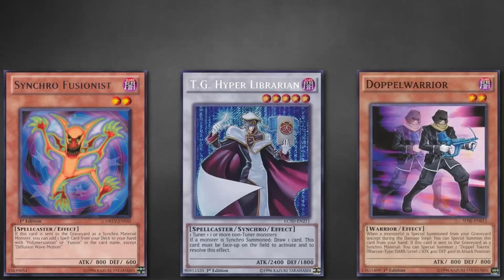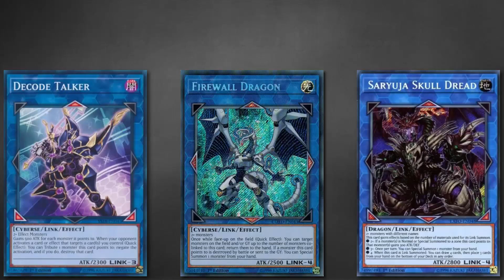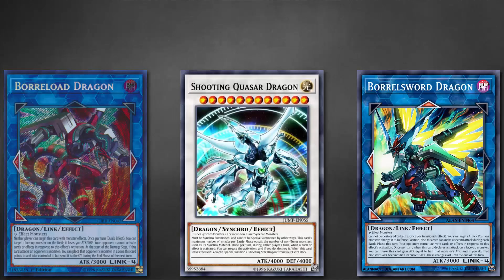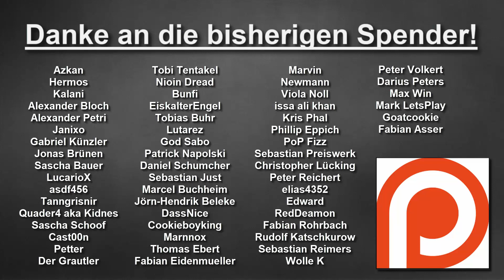Yu-Gi-Oh! - Warum spielt niemand die Quasar Drachen?